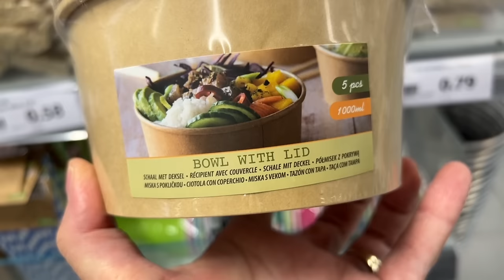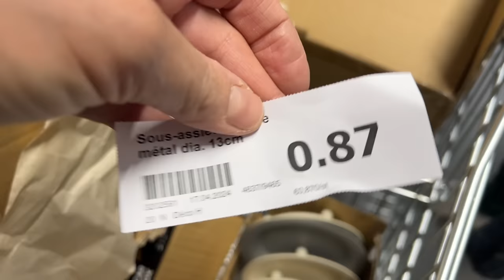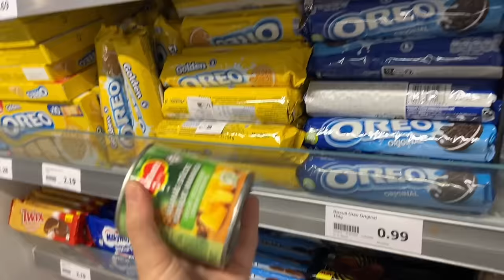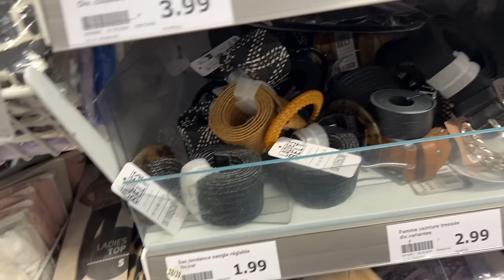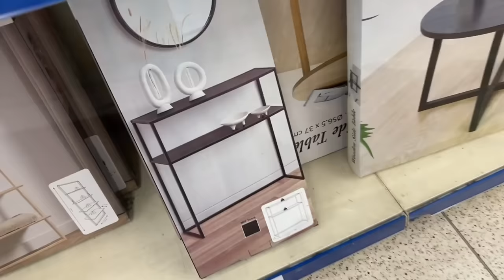ARRIVAGE ACTION 😱 DÉCO NOUVEAUTÉS 18 -04-24